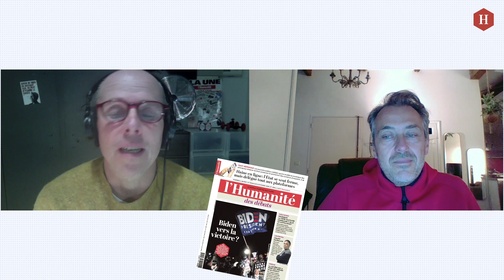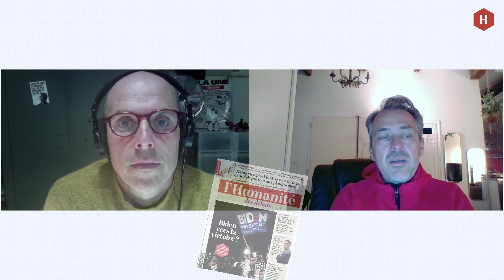Biden vers la victoire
En direct avec Christophe Deroubaix, spécialiste des États-Unis pour l'Humanité, le point sur les élections américaines.